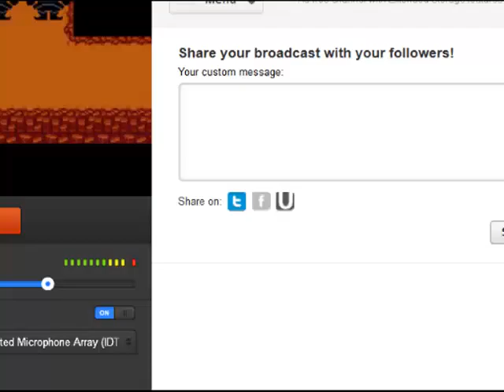Let's Blindly Play Undertale - Stream 8 (Part 2)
we're not eating at all!!